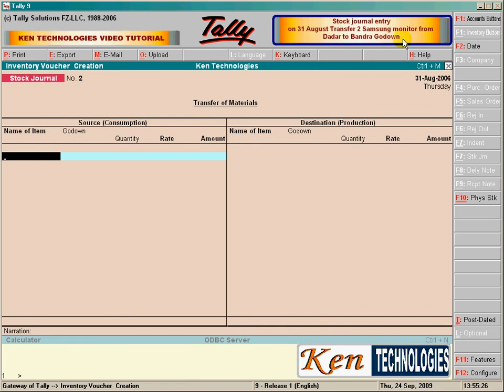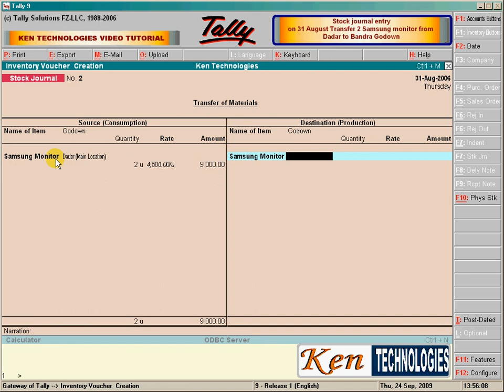Tally Tutorials - Stock Journal Entries - Transfer good from one godown to Another Godown Entry - 2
Tally Tutorials in Hindi and English
If u like the tutorials then pls share it